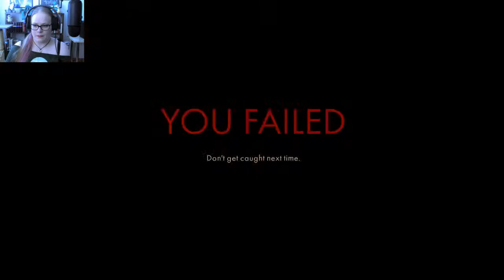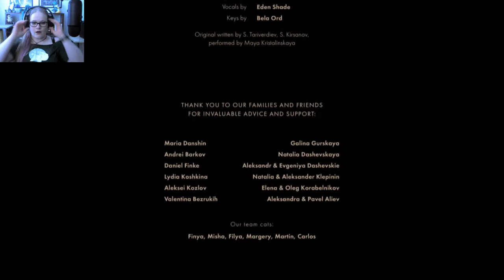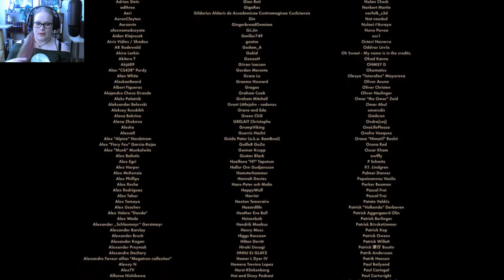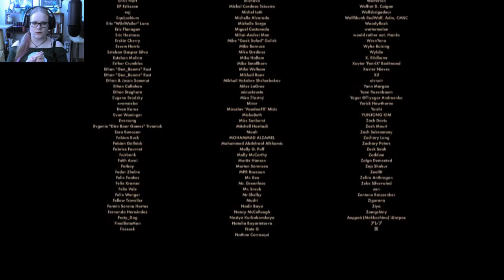The Bite // BACKBONE: Prologue (Part 2)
Part 2 of Backbone: Prologue. We have a lead on how to get into The Bite - a high-end nightclub owned by a crime family. Navigating The Bite proves to be more difficult than first appears, and the secrets in there are darker than anyone could have guessed.

I probably missed some details on this game, but all in all a lovely addition to the side scrolling point and click mystery genre that I just love.